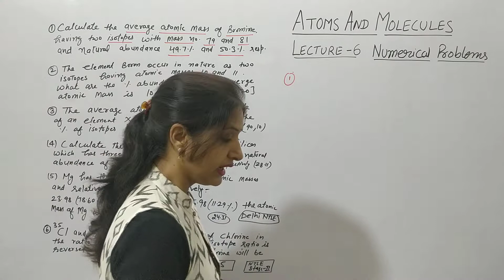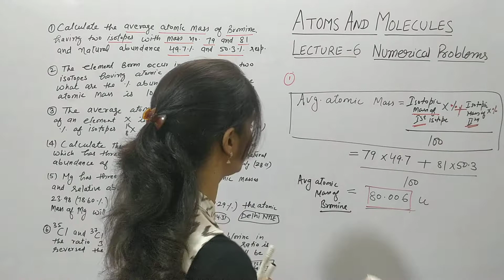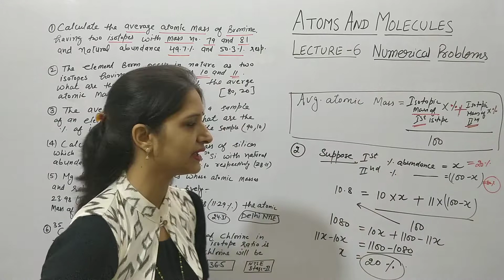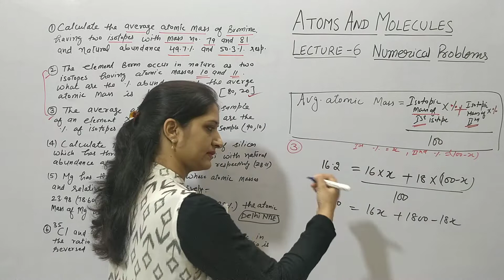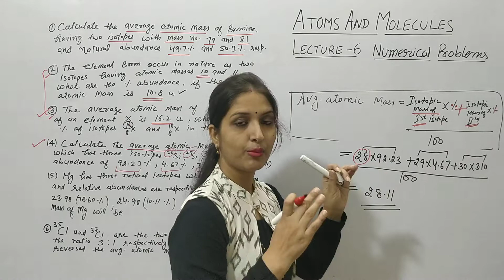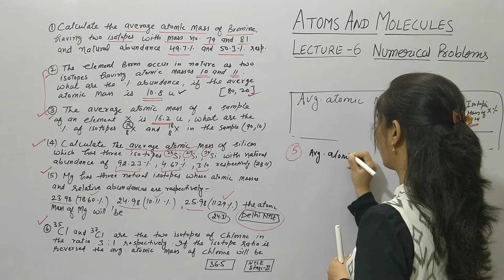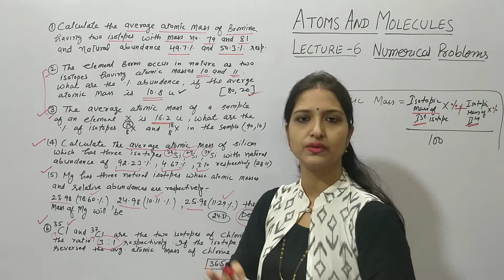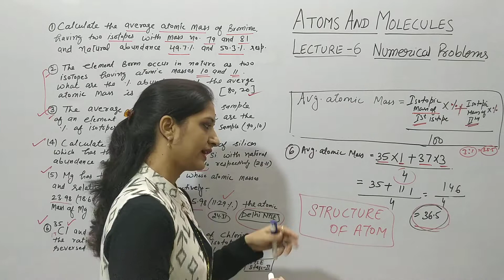Atoms and molecules|L-6|How to calculate average atomic mass|Numerical Problems| Class 9,11,NTSE,VVM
In this video, student can learn how to calculate average atomic mass with practice problem  with all concept in an easy way for the preparation of class 8,10, class 11,IIT, NEET, class 12 and other competitive exams.

Key areas of this video lecture are:

1) numerical based on average atomic mass
2) how to calculate average atomic mass
3) atoms and molecules
4) numerical of percentage abundance
5) Chemistry by  Englesh Pandey mam
6) class 9 chemistry

COMBUSTION AND FLAME

 link for ph,ph scale, pH value ,Kw

Coordination chemistry